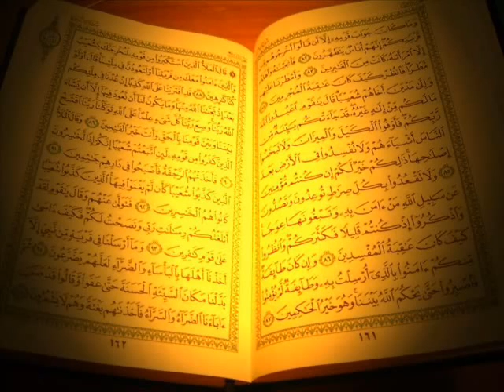~Quran Ki Tafseer~ - Surah Fatiha = Part - 4 Of 4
Sheikh Abdul Ghaffar Al-Madni